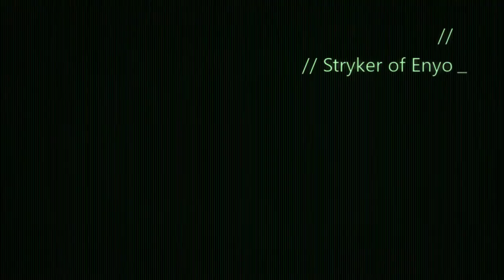Top Moments of the Week - Rainbow Six Siege Edition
Wow! Please remember this video was very early in my video-making career, but DAMN. My highlights are boring to watch, I dont really keep the energy up, and it feels like I'm on autopilot during this episode. Sorry. I think I'll upload a second video right after this one to make up for it :)

This was video #047 when i originally made it for Upload on the Xbox One, published on (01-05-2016).